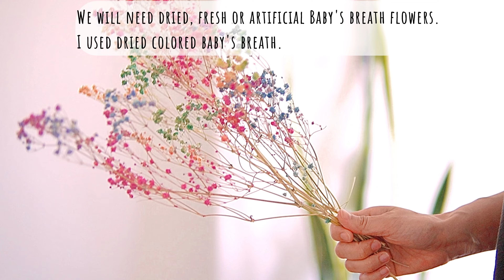How to make DIY Baby's breath Flower Earring in 5 min |Quick and easy tutorial for beginners!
Learn how to make gorgeous baby's breath flower earrings with this easy and quick  beginner-friendly tutorial. Perfect for weddings and bridal accessories!

▼Materials
🌟Baby's breath

⭐️Earring parts

🌟craft wire

▼Other DIY videos for beginners👑